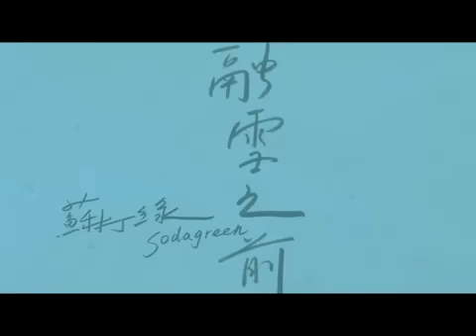蘇打綠 - 融雪之前 MV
詞/曲：青峰

某夜 你離開 某天 你走來
某刻 我明白 某種 我的愛

睡在 夢境徘徊 世界停擺 只剩我存在

看見 風吹來 聽見 雲散開
預見 你的愛 遇見 心雪白

天地 不慢不快 不好不壞 專心而澎湃

不再 費疑猜 不再 害怕醒過來
不再 有不安 有陽光 就有黑暗

放開時間空間而存在

日代替月笑著醒過來